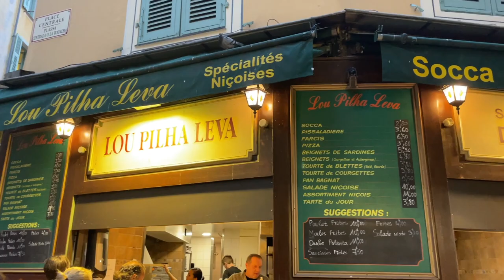SOUTH OF FRANCE VLOG (Antibes, Cannes and Nice)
Exploring The South of France AKA The French Riviera and celebrating Ashleys birthday! In this vlog we explore the beautiful towns of Antibes, Cannes and Nice.